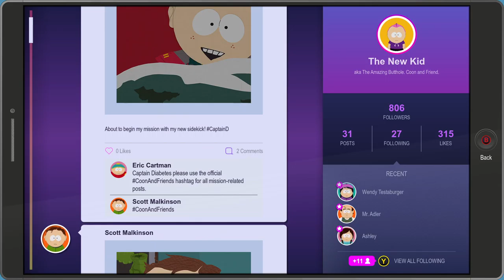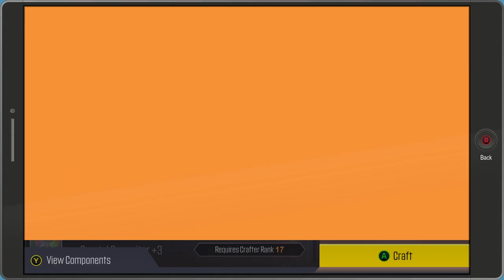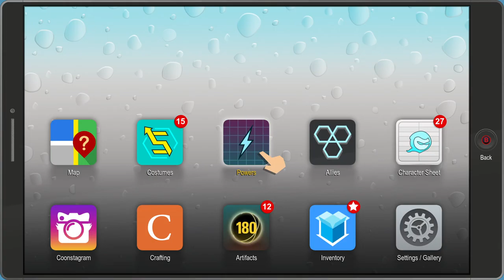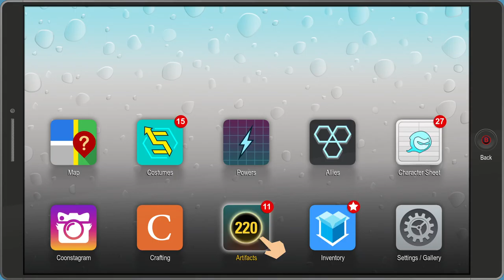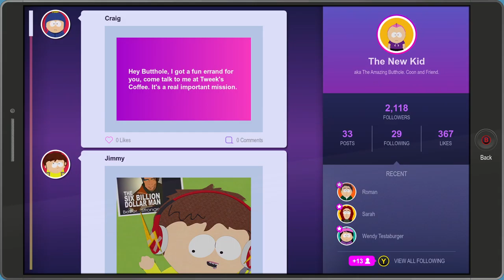South Park: The Fractured But Whole [7] Cat Catastrophe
Enjoyable segment.